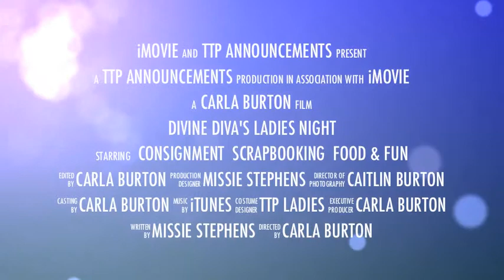Ladies Consignment 2011.m4v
The Turning Point Ladies Ministry is hosting a "Ladies Night" on Friday, January 21, 2011 at 6:30 Pm at our church.

We will have FREE FOOD and fun fellowship!

We will be having a CLOTHING SWAP AND/OR SALE.  Bring clothes to exchange or sale.

We will also be creating our prayer scrapbooks for 2011 to exchange with one another!